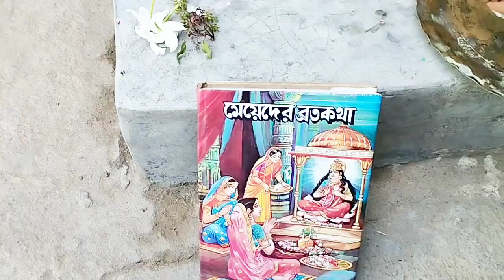Bengali vlogs#ছেলের মঙ্গলের জন্য অশোক ষষ্ঠী ব্রত পালন করলাম।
Family vlogs
Bengali vlogs
Family vlogs ritu
Indian vlogs